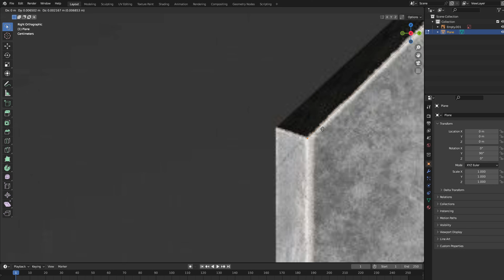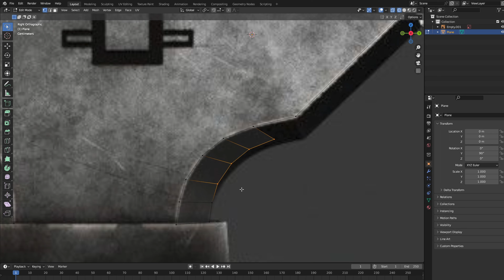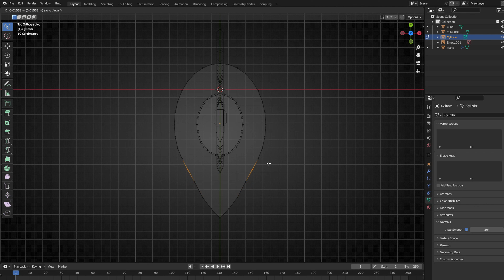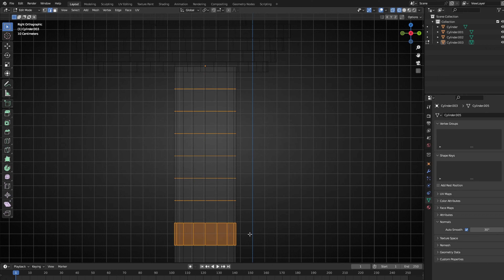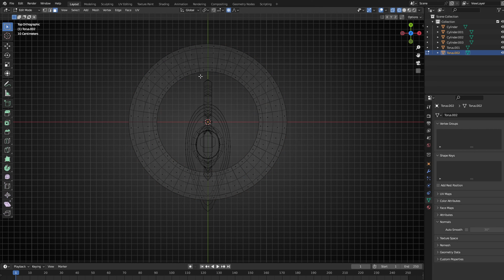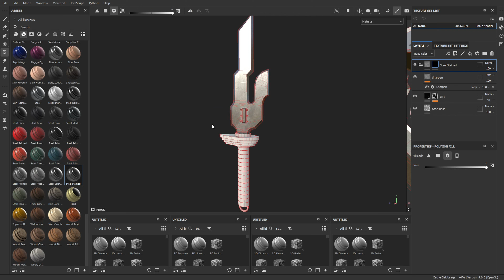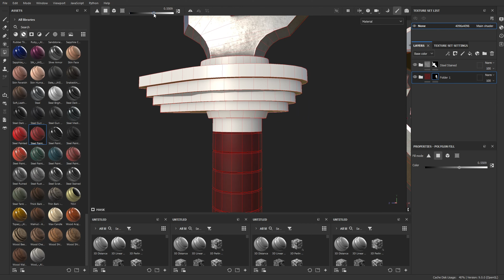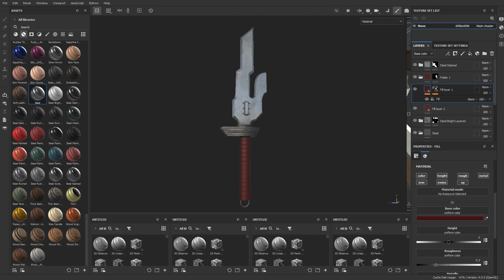Modeling / Texturing Toji's Inverted Spear of Heaven